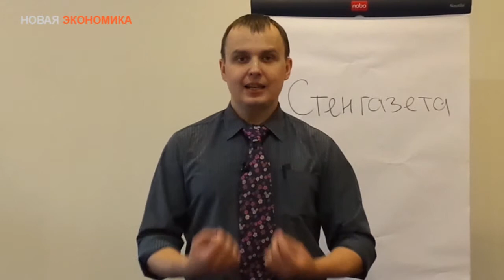Отстраивание бизнеса Vol12. Стенгазета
Стенгазета как способ тренировки мужества.